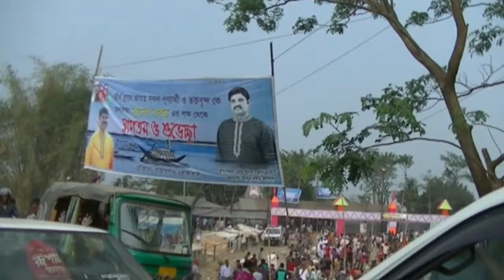যাদুকাঁটার তীরে হযরত শাহ্ আরেফিন(রহঃ) এর ওরস ও শ্রী অদৈত মহাপ্রভূর তীর্থ-বারণী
তাহিরপুর উপজেলার সীমান্তবর্তী ভারতের মেঘালয় রাজ্যের পাহাড়ের পাদদেশে সীমান্ত ঘেষা যাঁদুকাটা নদীর তীরে ৩ দিনব্যাপী দুই আধ্যাত্মিক মহাকালের মহাসাধকের লাখো লাখো ভক্তের মিলনমেলা গত বুধবার (১৪ই মার্চ) থেকে শুরু হয়েছে। বৃহত্তর সিলেট বিভাগের মধ্যে সুদূর ৭৫০ বছর পূর্ব কাল থেকে সপ্তগঙ্গার মিলনকেন্দ্র সব তীর্থের এক তীর্থ যাঁদুকাটা নদীর তীরে পণতীর্থ ও ১৫-১৮ মার্চ ৩দিনব্যাপী হজরত শাহ আরেফিন (রহ.)’র আস্তানা লাউড়েরগড়ে সবচেয়ে বড় উৎসব ও ওরস মোবারক পালিত হয়।